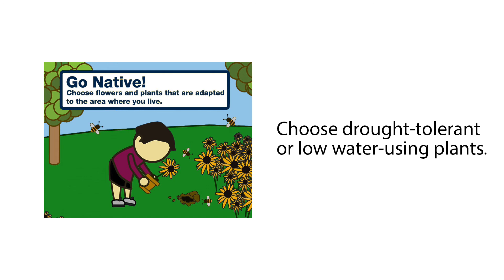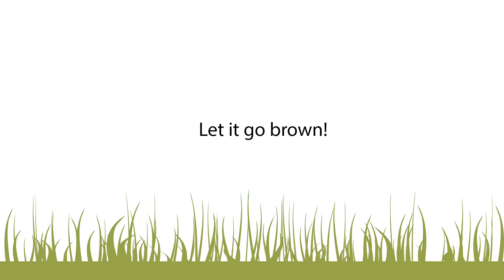EPA Outdoor Water Savings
Water efficiency is the smart use of our water resources through water-saving technologies and simple steps we can all take around the house. Using water efficiently will help ensure reliable water supplies today and for future generations. Best of all, everyone can play their part in preserving our nation's water resources. With our simple steps and informational tools, you'll find that it's easier than ever.

Of the estimated 29 billion gallons of water used daily by households in the US, nearly 9 billion gallons, or 30 percent, is devoted to outdoor water use. In the hot summer months, or in dry climates, a household's outdoor water use can be as high as 70 percent.